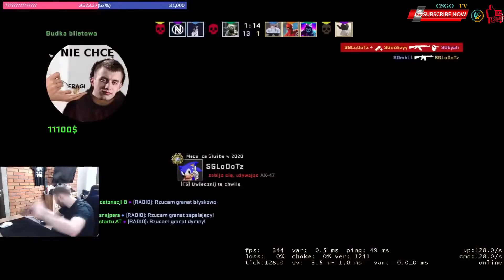STEWIE2K IS A BULLY!! NIKO DELETED S1MPLE!! + CSGO Twitch Recap !!!